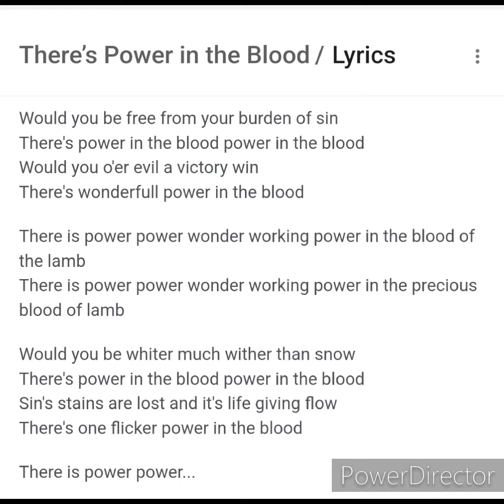There's Power In The Blood Lyrics